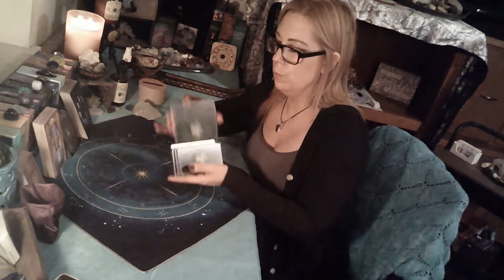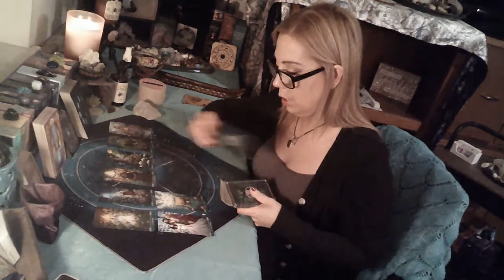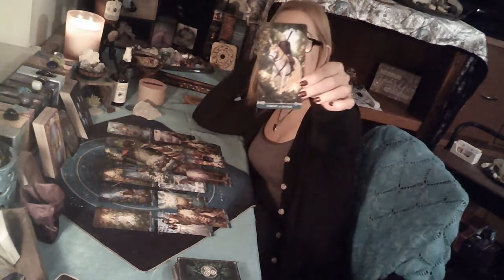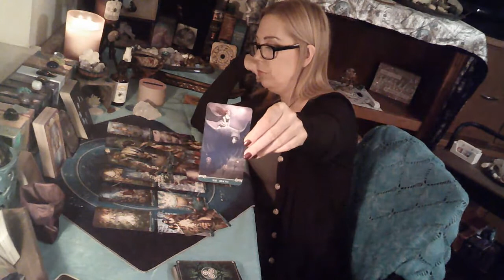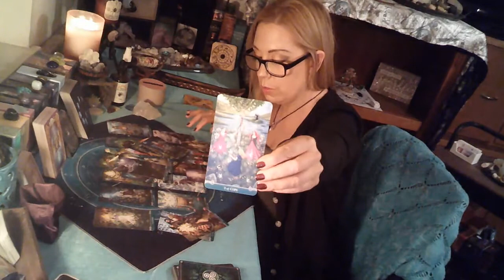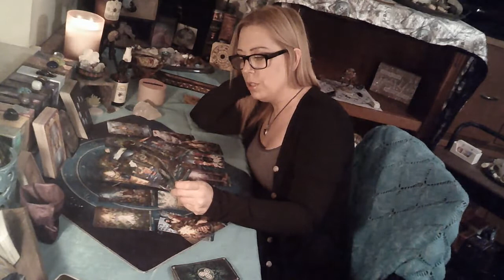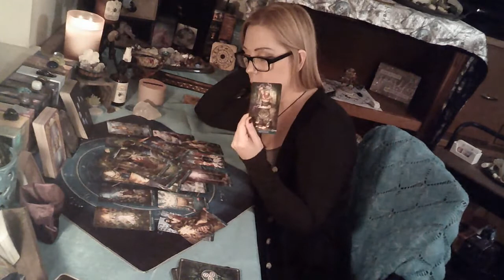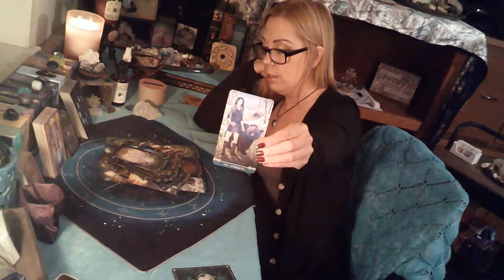Capricorn - They are making a solid decision to leave the 3rd party situation behind for good!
Hello everyone! I hope you are ready for the end of the year! :) We should expect a lot of changes coming into the next few months. I am sending you all Love and Light and many Blessings.